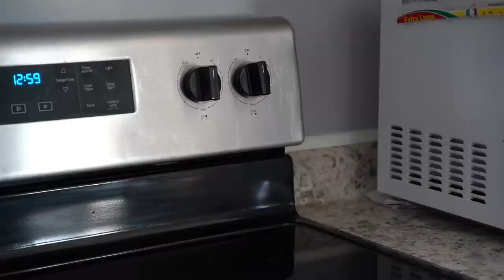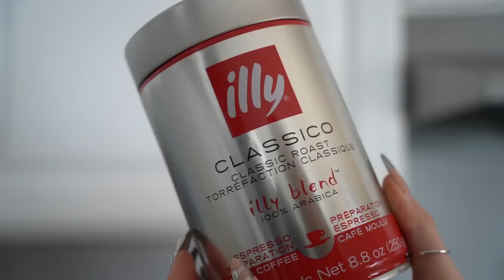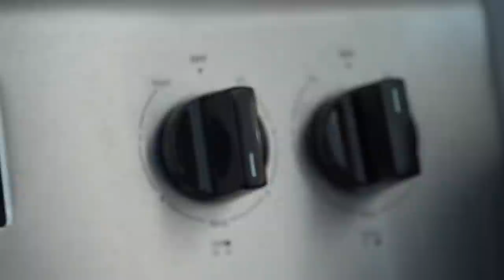ASMR | Afternoon Coffee Date & Chit-Chat ☕️ (whisper, drinking sounds, cuban coffee)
hope you enjoyed, leave your video suggestions down below!

Here are all my things...

Equipment
camera: Sony a7iii / iPhone 12 Pro
mic: Blue Yeti
editing: Premiere Po
thumbnails: Figma

xo,
carmen

(ps youtube! i am a legal adult of 22 years old! plz stop turning off my comments!)